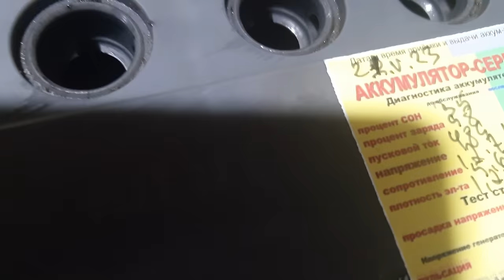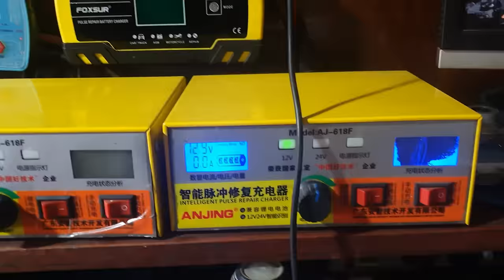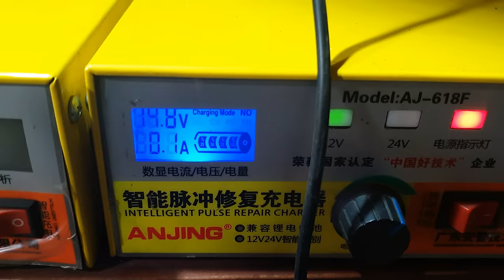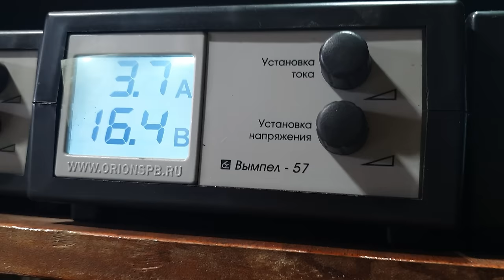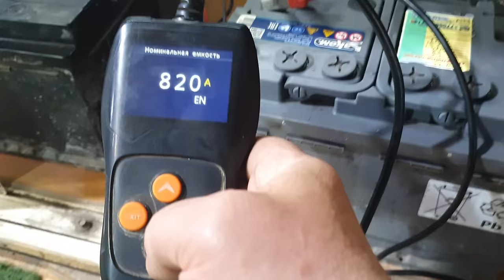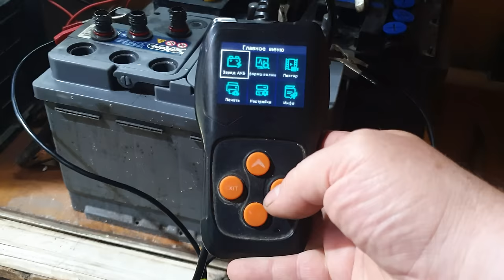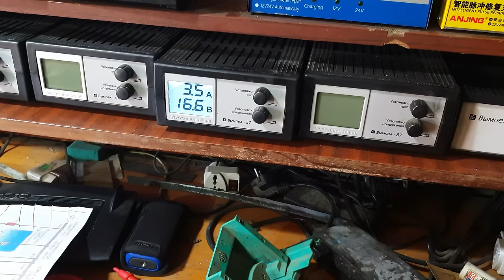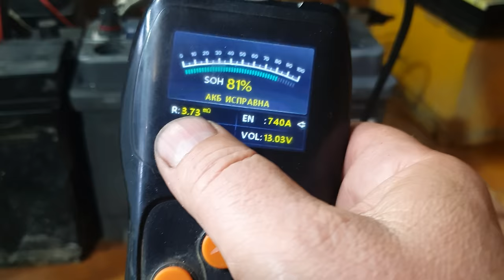Как уничтожить Реактор.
Привезли годовалый аккумулятор Аком-Реактор с убитыми параметрами.